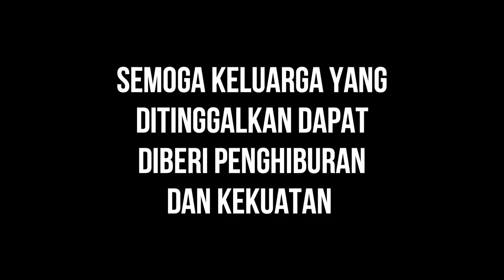Apakah Tragedi Selandia itu gara2 GAME?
Turut berduka cita atas apa yang terjadi di Selandia baru, Semoga keluarga yang ditinggalkan dapat diberi penghiburan, ketabahan dan kekuatan dalam menjalani kehidupan di dunia ini.